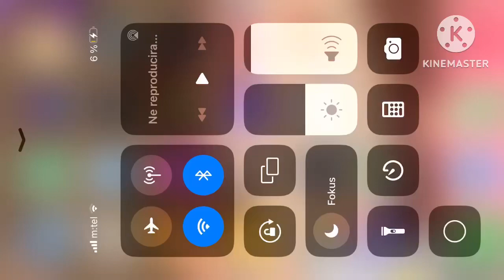I voiced Dave and Bambi in DONT STEAL MY CORN 🌽 🌽